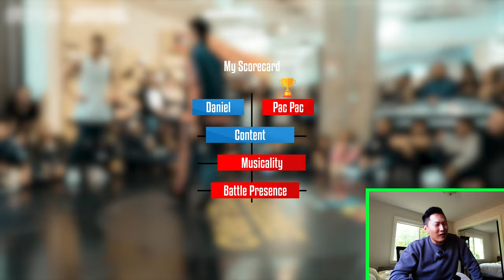B-Boy Reacts: PAC PAC vs DANIEL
Taking requests in the comments.

My Judging Methodology
1. Content: Difficulty, originality, diversity, and execution of signature moves
2. Musicality: Demonstrates fundamental control to speed up, slow down, and adapt to any kind of music
Note: B-Boys DO NOT know what music will be played, battles are not choreographed ahead of time. So when they nail a move in sync with the music, it shows incredible control.
3. Battle Presence: Psychological strength is just as important as physical strength. Maintaining stamina, getting into your opponent’s head, and exuding confidence all play a role in who wins.

0:00 Intro
0:20 Round 1
1:50 Round 2